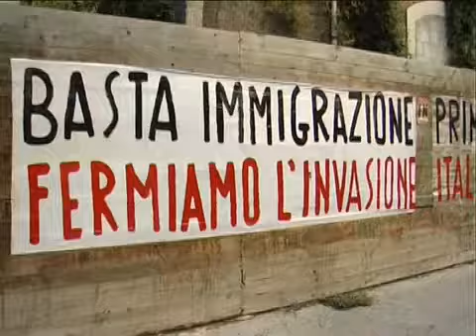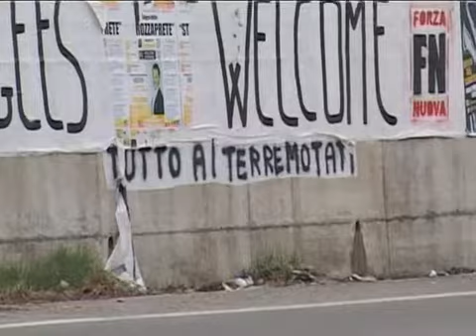“INVASIONE MIGRANTI” DON VITALIANO REPLICA A SCRITTE FORZA NUOVA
Accoglienza migranti, scritte di Forza Nuova dinanzi al Convento di San Generoso. La replica di don Vitaliano